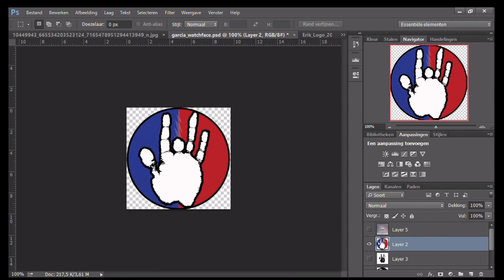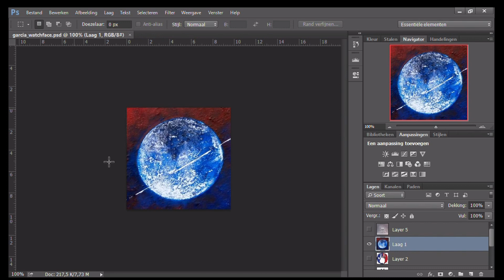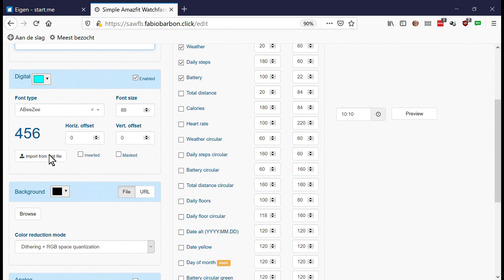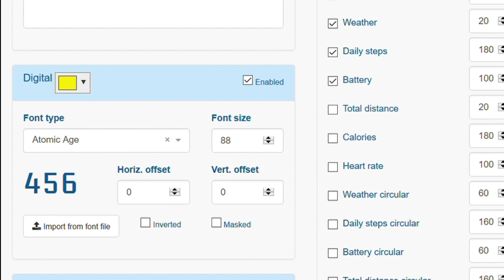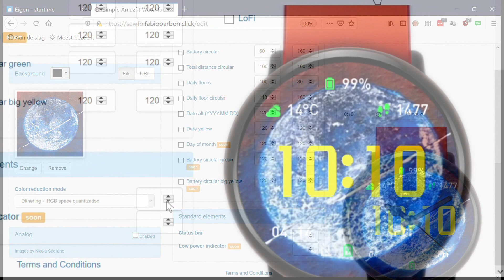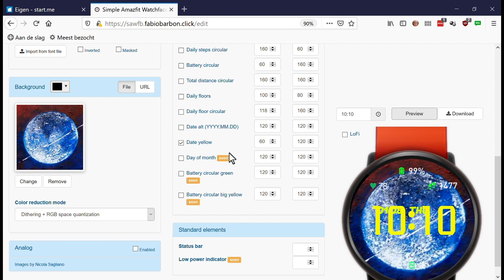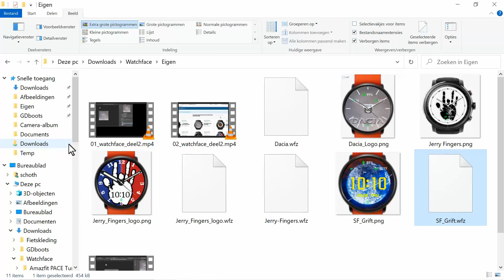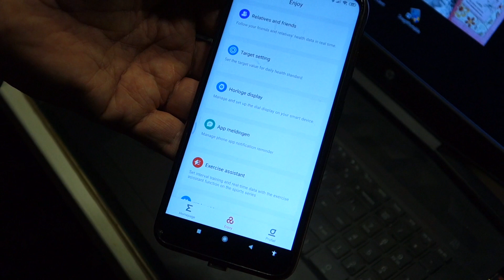Amazfit Pace Sports Watch: Zelf een WatchFace maken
Via het europese 'warehouse' in Spanje dit chinese sport-horloge van Xiaomi/Huami heel goedkoop kunnen kopen. OK, het is niet het laatste model van Amazfit, maar het heeft alle belangrijke functies aan boord. En je kunt zelf de lay-out van je horloge bepalen. Hier een videoverslag hoe ik mijn WatchFace ontwierp en installeerde.